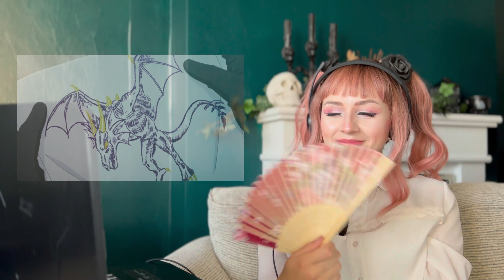Anime REACTION - Why Raeliana ended up at Duke's Mansion - PART 2 (ep 5-8)